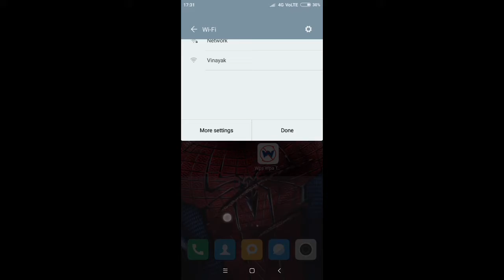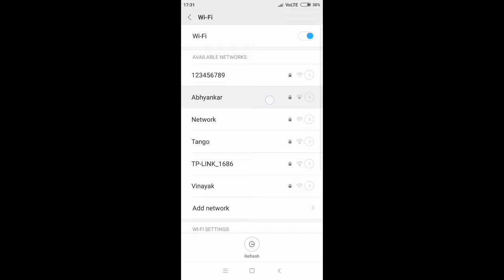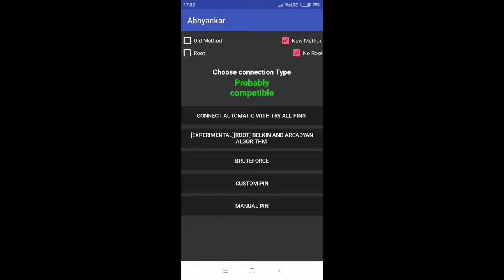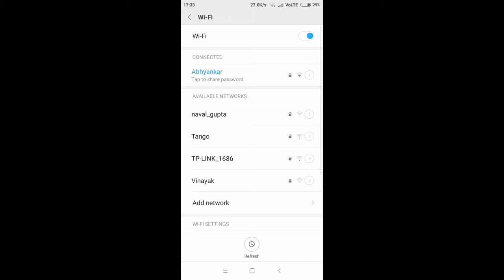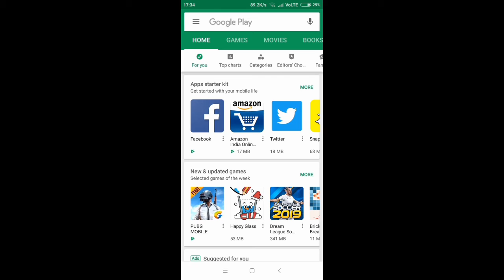HOW TO HACK WIFI ON YOUR ANDROID DEVICE